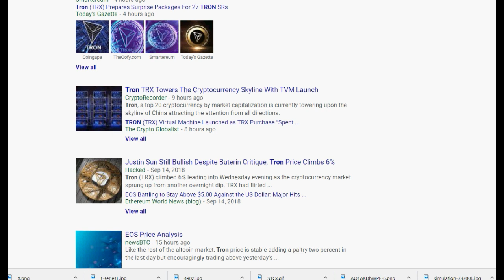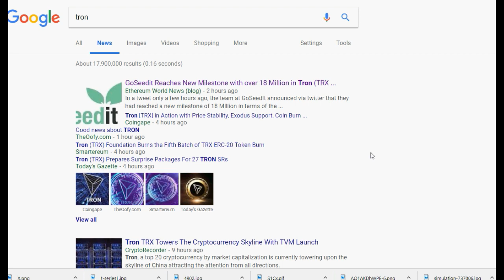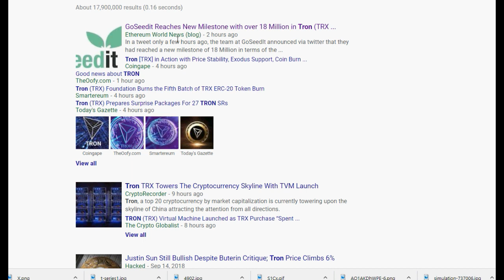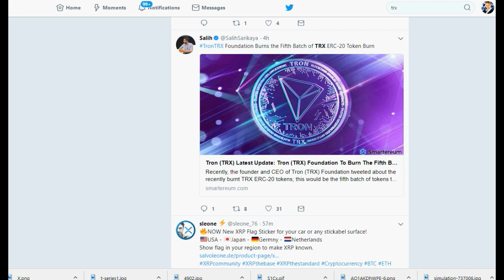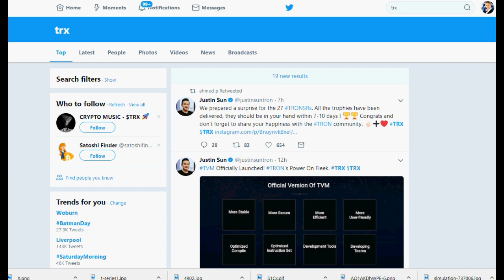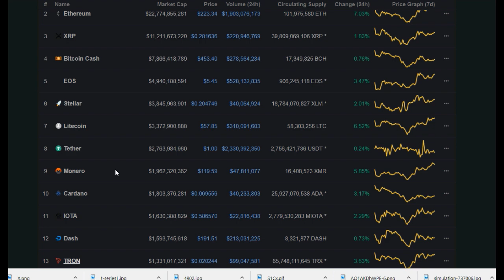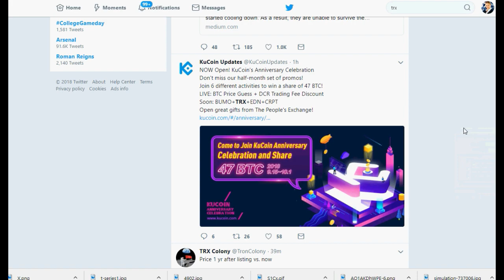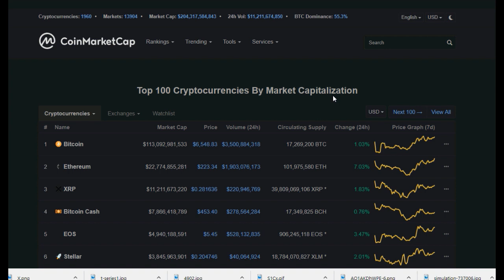Signs indicating In Month Of October TRON Bullrun Probability increase TRX TRON Could Beat Ethereum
in the world of Cryptocurrencies there is much competition GoSeedIt with 18 million tron and of course new partnerships and developments Could Ethereum be dethroned by the Justin sun Project TRON $TRX in this coming few years and in this video we explore the developments of TRON and we see how this Crypto could be the next to go to the moon in the months of October TRON has a high probability of seeing important signs.